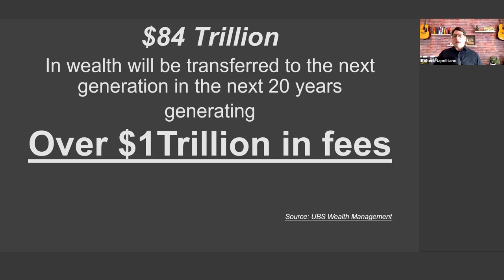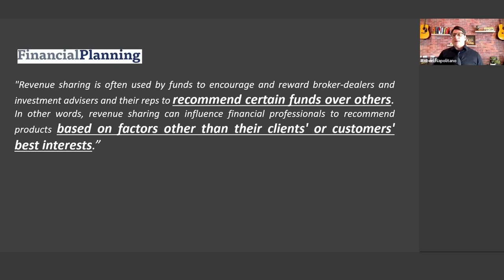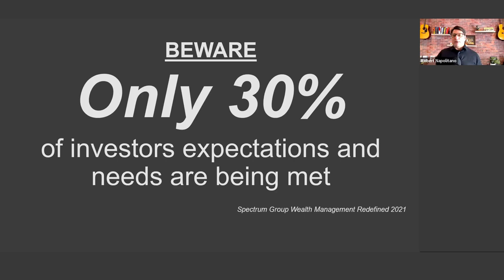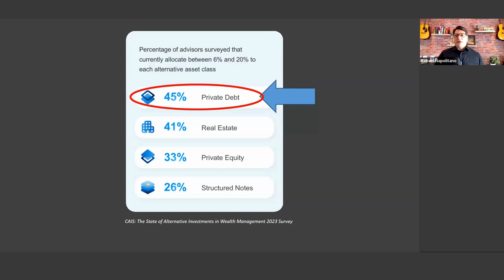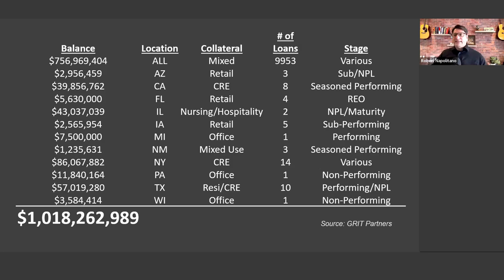Owning Real Estate is a TRAP!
Low Interest rates and easy debt fueled a commercial real estate boom that most investors are now regretting.

Concerns and Considerations for the Future of the Debt Fueled U.S. Economy

📈 Description:
A deep dive into the current state of the US economy, shedding light on economic indicators to global influences.

Join us to discuss considerations for achieving a resilient and sustainable economic future.

🔍 Key Highlights:

1️⃣ We explore the intricate web of economic dynamics.

2️⃣ We provide valuable insights into the current economic climate.

3️⃣ You stay informed about factors that may impact your financial well-being.

👉Don't miss this essential exploration of the factors that warrant our attention in the evolving economic scenario.

💬 Join the Conversation:
What concerns do you have about the US economy, and what topics would you like us to cover in future videos?